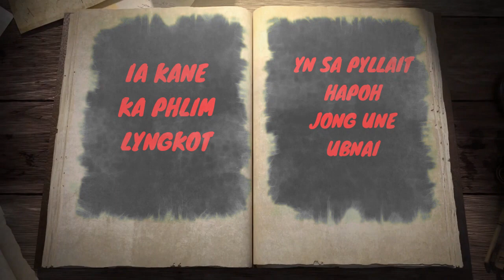Ka DAIRY friendship forever short movie directed by Jacob kB nongrum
Upcoming this month